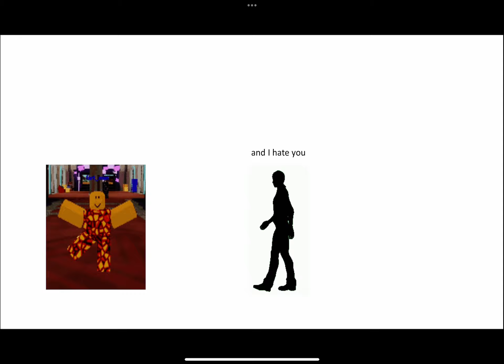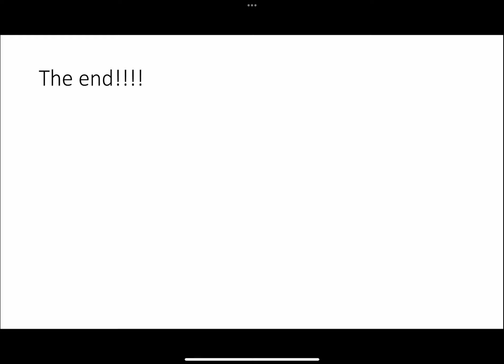Dancing person the story